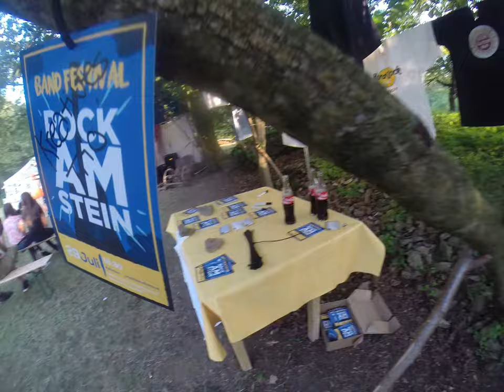Rock am Stein - Festival 2016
Der Aftermovie zum ersten "Rock am Stein" in Ersingen!
Hier die Links zu den jeweiligen Bands:
-Sonnenblumen of Death:

Kanalbeschreibung:
Heyo Leute,
Mein Name ist Max und ich mache Kurzfilme mit meiner GoPro Hero 3+.
Die meisten meiner Filme drehe ich während meiner Reisen oder bei Auftritten meiner oder befreudeten Bands.
Also genug der vielen Worte und jetzt viel Spaß dabei mich auf meinem Weg zu begleiten! 🌏